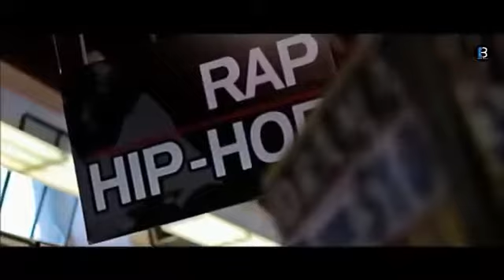Brand New Swag Bohemia ft Panda Haji Springer 2014